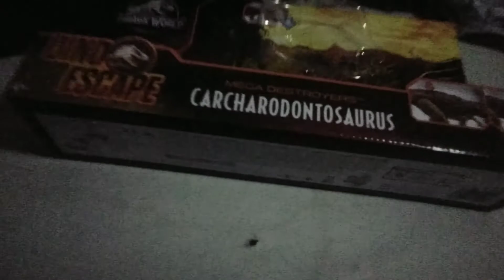my new toy